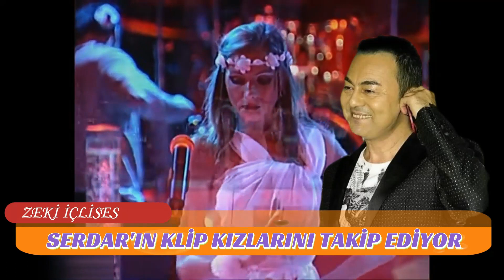TRAK MAGAZİN 4. HAFTA (26.08.2023 GÜNKÜ) PROGRAMININ TANITIM VİDEOSU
TRAK MAGAZİN 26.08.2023 GÜNKÜ PROGRAMININ TANITIM VİDEOSU